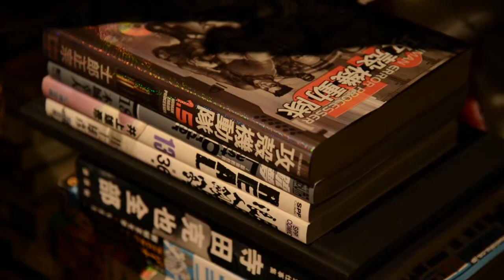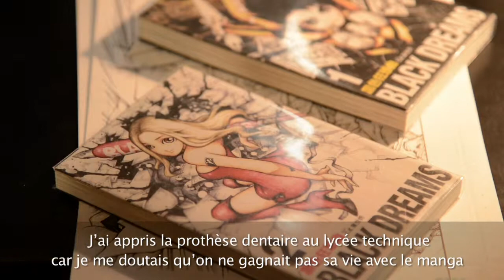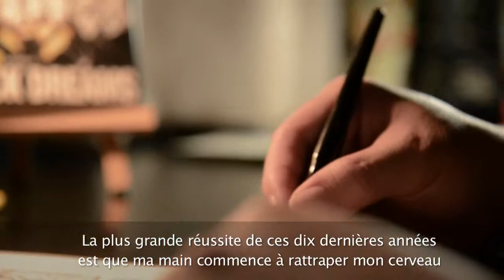Pavillon Taiwan au 41e FIBD d'Angoulême 2014 / TK. CHANG Shih-hsin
TK. CHANG Shih-hsin
Ses manhwas, de style japonais pour jeunes adolescents, mettent en scène des histoires pleines de vie, se déroulant sur un rythme e réné. Il remporte en 2013 le premier prix de la Bande Dessinée d'Or, dans la catégorie BD pour adolescents, avec son album Rêves noirs.